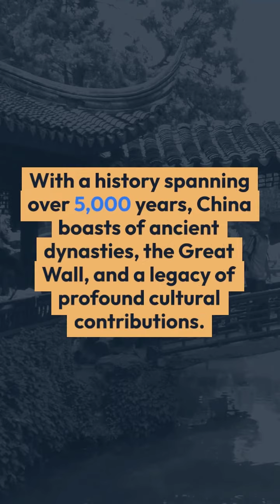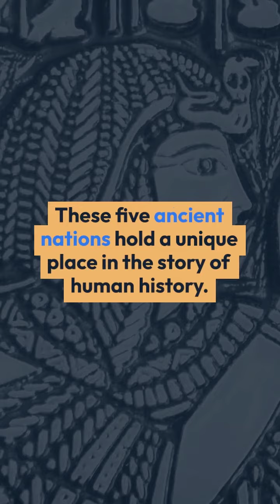Top 5 Oldest Countries In the World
An intro to the dawns of human history.